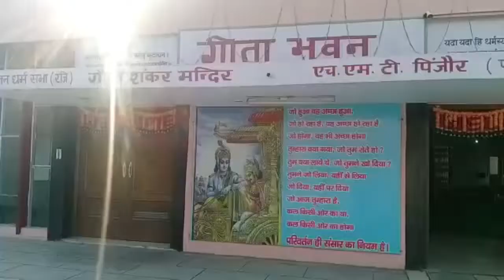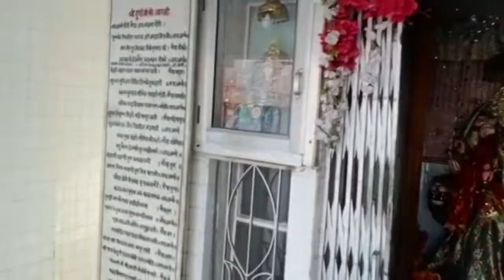HMT पिंजौर में 30 अगस्त को श्री कृष्ण जन्माष्टमी पर्व।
सिटी न्यूज।।
       HMT पिंजौर में श्री कृष्ण जन्माष्टमी पर्व 30 अगस्त से।